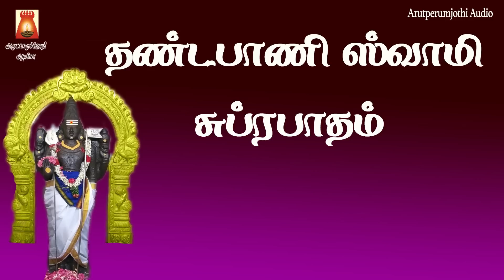DHANDAPANI SWAMY SUPRABHATHAM | KIRUTHIGAI SPECIAL | दंडपाणिस्वामीसुप्रभातम |MURUGAN DEVOTIONAL SONG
கிருத்திகை ஸ்பெஷல் | தண்டபாணி ஸ்வாமி சுப்ரபாதம் | இன்பம் வந்து சேரும் | தெளிந்த
ஞானம் பிறக்கும் | ஓம் சரவணபவாய நமஹ